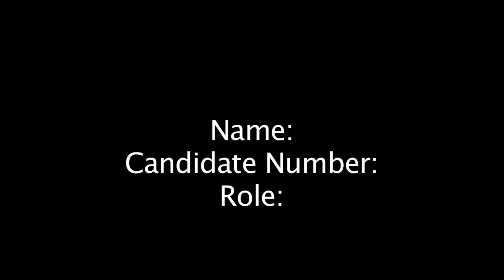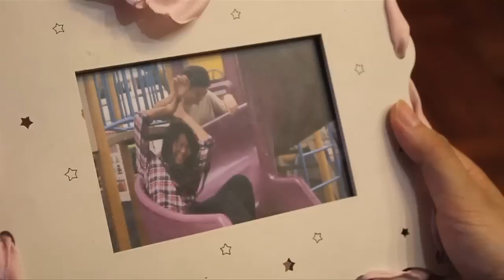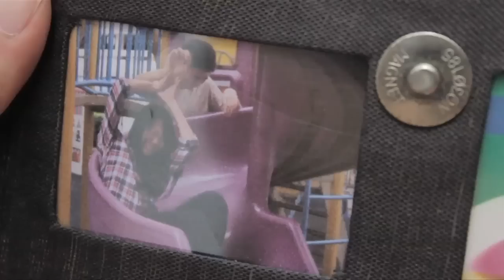Good Morning Emma